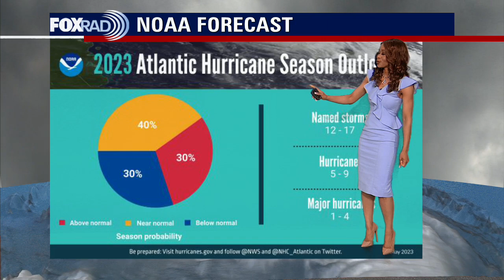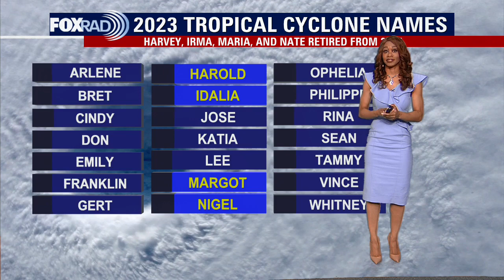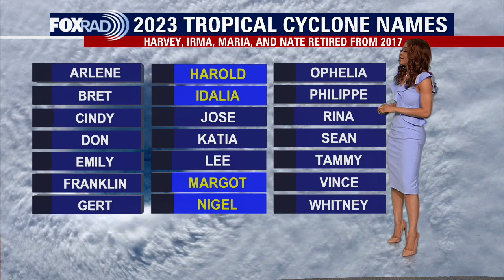Tropical Weather Forecast - May 30, 2023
Hurricane season begins in just 2 days and the National Hurricane Center is already monitoring a disorganized area of showers and storms in the eastern Gulf of Mexico for possible development. Right now, chance for development is very low (10%) over the next 48 hours with a 20% shot for formation into a tropical cyclone over the next 7 days.  Regardless of development or not, models take this system into the Florida and away from Texas by this weekend. Remember to download the FOX 26 Weather App for the latest radar, alerts and any other important weather info!